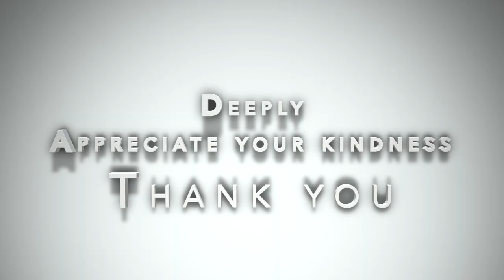Doug Henning Dekolta chair illusion